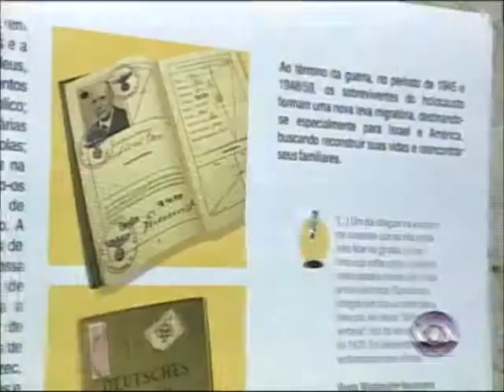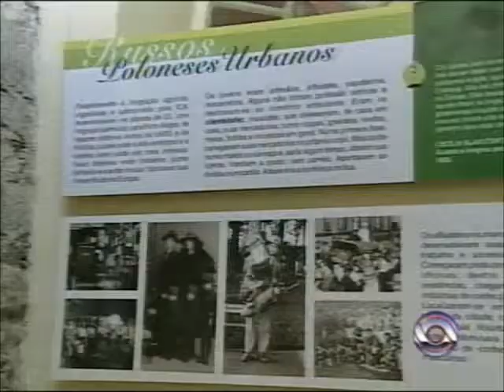100 anos da presença judaica no RS